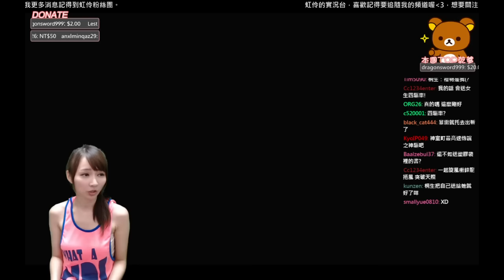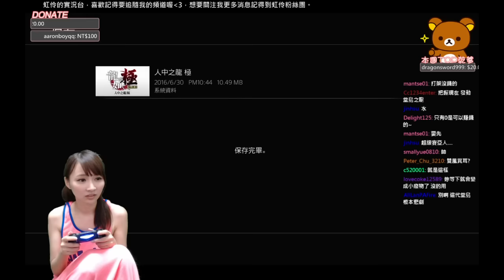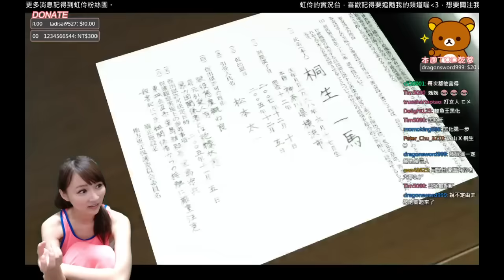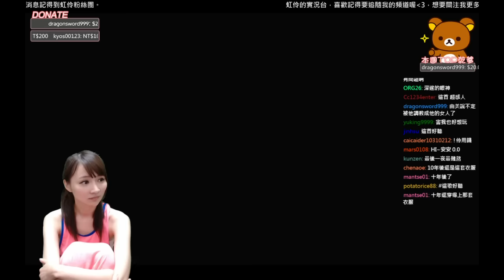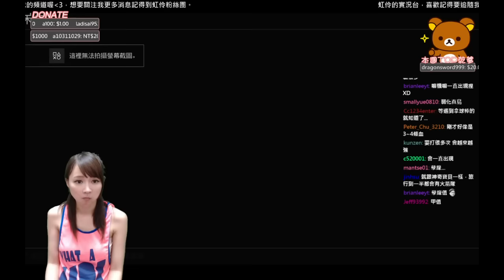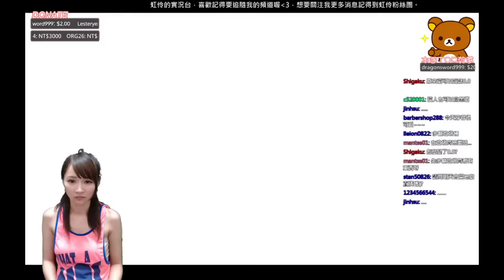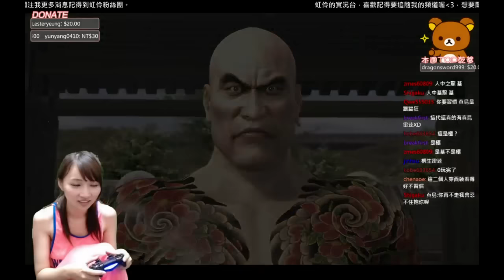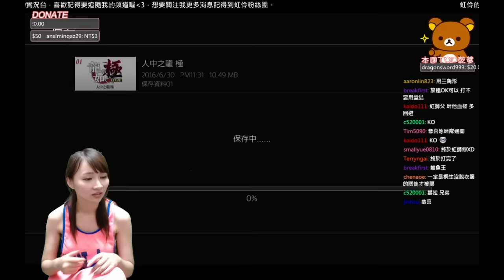【虹伶實況台】06/30 人中之龍 極 1~3